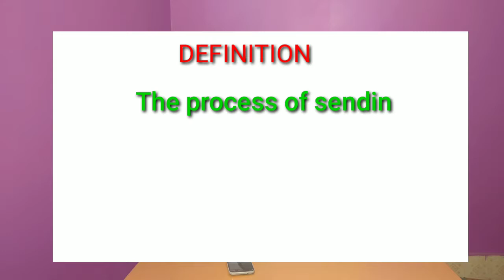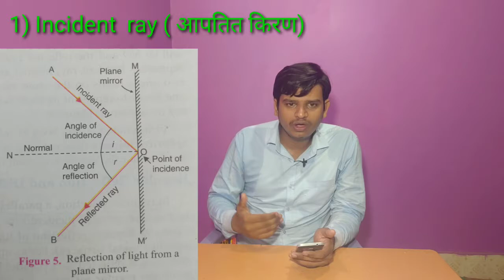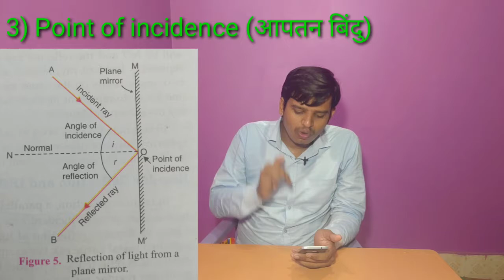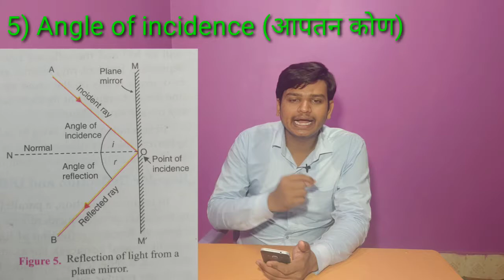Reflection of light ,प्रकाश का परावर्तन, reflection of light in Hindi (video-2) AKM Classes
Hello dosto welcome to "AKM Classes
Today topic is :- reflection of light ,प्रकाश का परावर्तन, incident ray ,reflected ray ,point of incident, angle of incident ,angle of reflection , beam of light,
आपतित  किरण ,परावर्तित किरण, आपतन बिंदु, आपतन कोण, परावर्तन कोण

                                     BY-  ABHISHEK KISHOR MANJHI